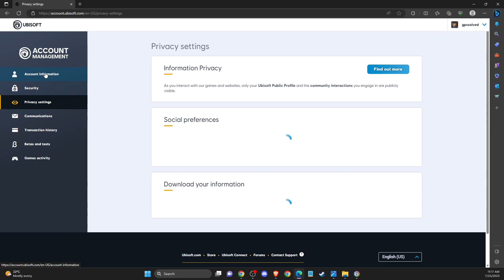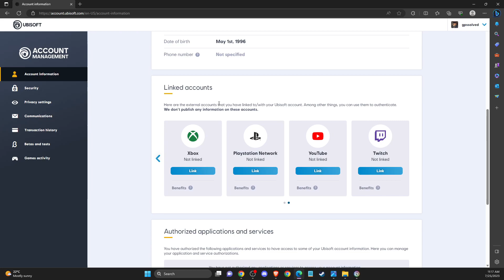Cómo Vincular La Cuenta de Rainbow Six Siege a Twitch